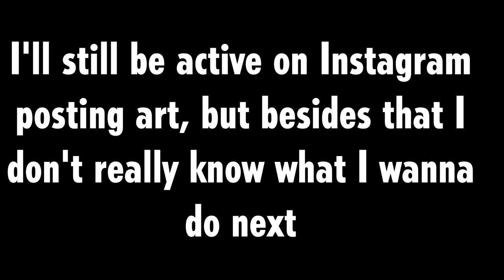2021 Art Reel (by the way this channel is dead)